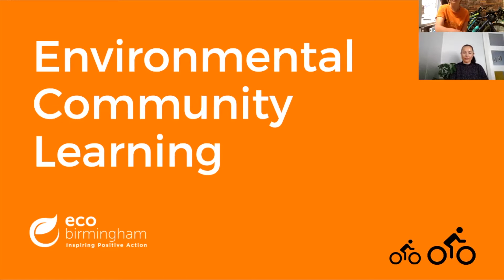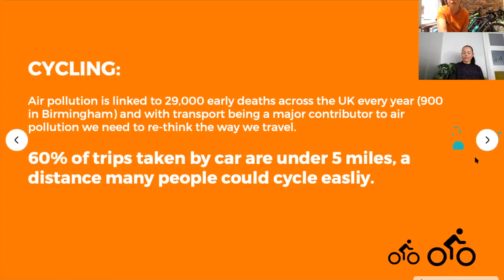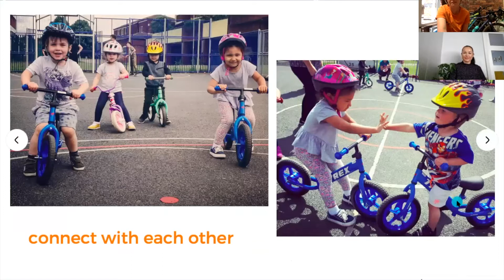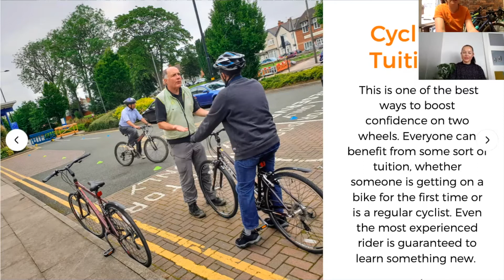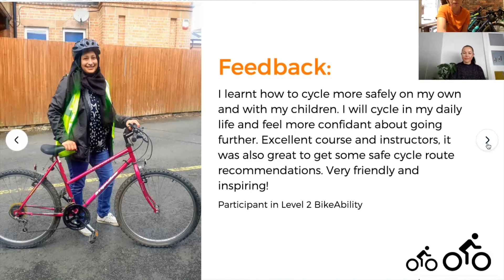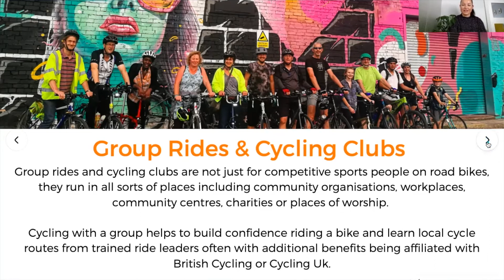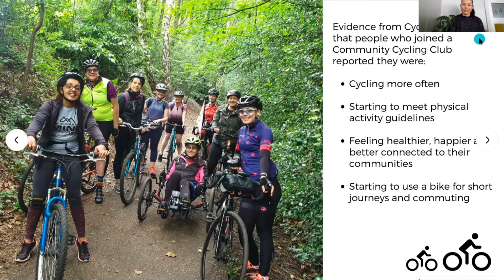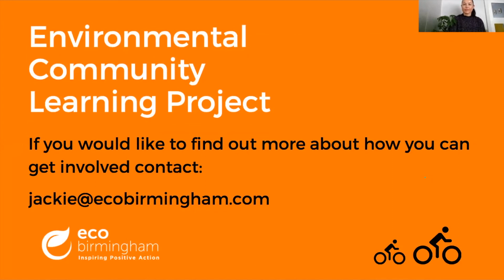Spring into Action: Community Cycling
Part of a series of events designed for community organisations across Birmingham, discussing how to work more sustainably, and how to engage communities in taking positive environmental action.

This session discusses:
- The impact of cycling tuition
- How to build cycling confidence
- The role of community cycling clubs, and how they help get more people pedalling and bring communities together.

We are joined by Nikki who took part in Level 2 BikeAbility cycling tuition with us to raise her cycling confidence. She has since gone on to be an inspirational Ride Leader for Cannon Hill Cycling Club.